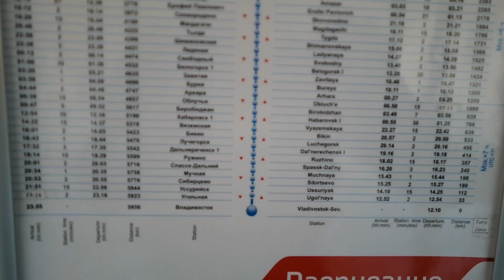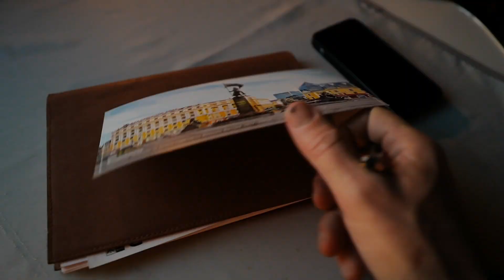À bord du Transsibérien - Continents Insolites